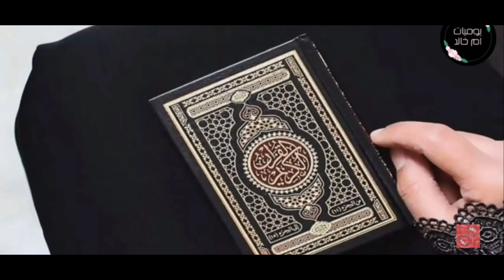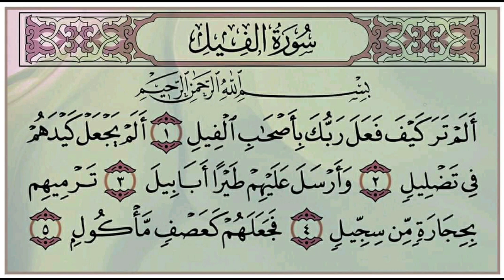أقسم بالله من أراد الرزق عليه فقط قرائة هذه السورة القصيرة مرة واحدة